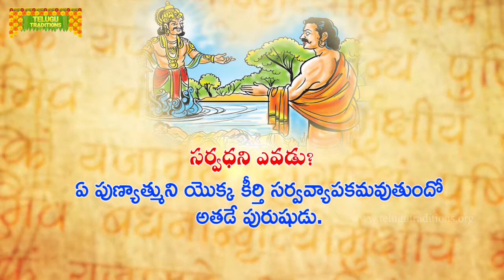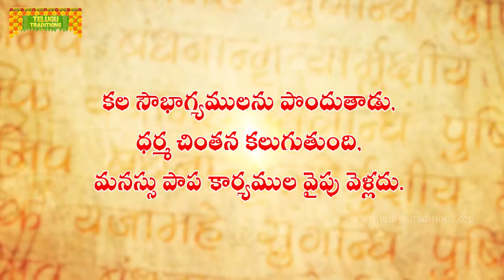Yaksha Prashnalu - The Conclusion | Mahabharata | యక్ష ప్రశ్నలు యొక్క తుది మాట ||Telugu Traditions